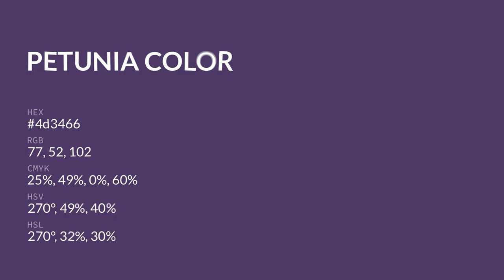Petunia color 4d3466 hex color - Violet color - Warm color 4d3466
What color is Petunia ? 4d3466 hex color - Violet color - Warm color 4d3466

Hex 4d3466 Color Code is also known as Petunia color.